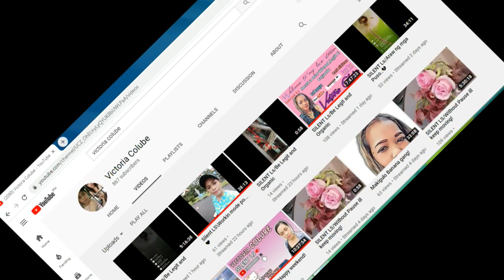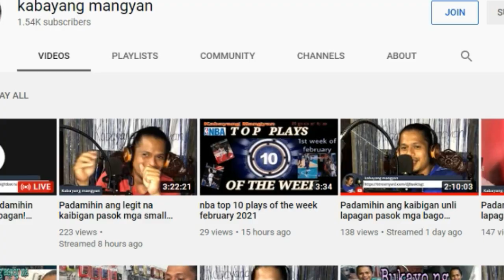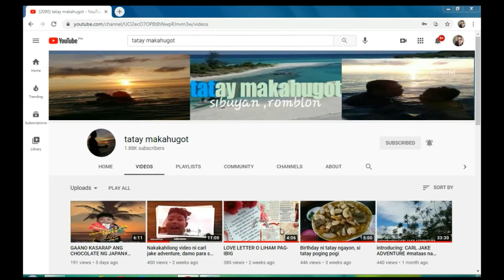CHINATOWN HAPPY NEW YEAR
BEST IN DIVISORIA I LOVE THE FOODS ,CHINA TOWN HAPPY NEW YEAR
copy right music all in one